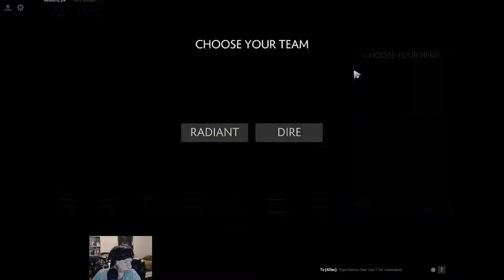Christmas Holiday Seasonal Events! - Frosthaven | Dota 2 Live Stream Segment 7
It's that time of year again. ! This is my Christmas Holiday Seasonal Events Live Stream! Where I try to check out as many Holiday seasonal events during the last two weeks of December, after Christmas Day! This is a Live Stream that was split into 3 Streams and multiple Segments/Parts! So that it would be easier to watch, instead of watching a video that would be like 8 hours long!

In this Segment of the Holiday Event Stream, playing some of Dota 2's Holiday Event called FrostHaven continues, I go on playing this game's event longer then I expected, thus the stream went on a lot longer then expected!